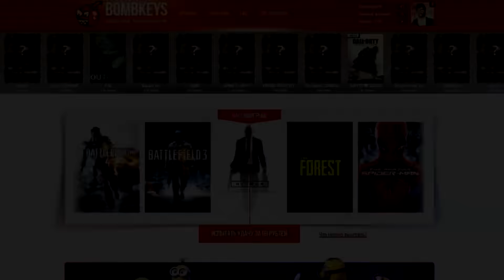УСТРОИЛИ ПЕРЕСТРЕЛКУ НА МОТОПАРКУРЕ СО ВЗРЫВАМИ В GTA 5 ONLINE! (ГТА 5 ГОНКИ)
Угараем и прикалываемся в GTA 5 Online (ГТА 5 Онлайн гонки мотопаркур). Устроили перестрелку со взрывами на мотопаркуре!

Топовые GTA 5 гонки вместе с Тагсом! Угар и потные заезды, борьба за первенство и многое другое! Понравилось видео?